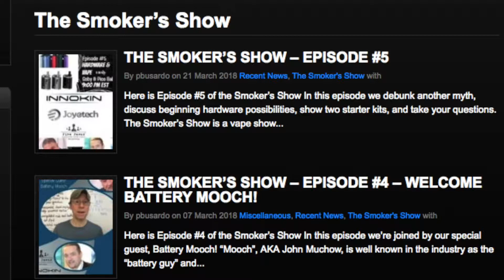Phil and Dmitris Smoker's Show